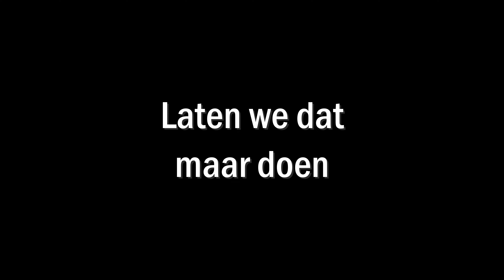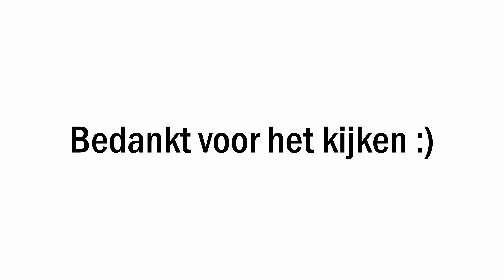Vlog035 // Eerste Lesweek, Parijs Kleding & Stem Weg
Vinted - BasOeij

Laat me weten wat je van de video vond!